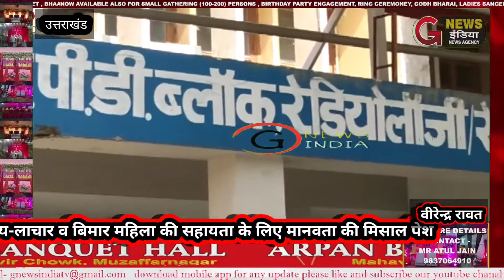असहाय-लाचार व बिमार महिला की सहायता के लिए आगे आकर कुछ लोगों ने मानवता की मिसाल पेश#gnewsindia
*स्लग असहाय-लाचार व बिमार महिला की सहायता के लिए आगे आकर कुछ लोगों ने मानवता की मिसाल पेश की।*
*स्थान--- थराली।*
*रिपोर्ट सुरेन्द्र धनेत्रा।*

एंकर आज के यह एक यह एक बड़ी खबर है कि मानवता आज भी जिंदा है इसकी वानगी आज नारायणबगड़ में एक बिमार और असहाय बूढ़ी महिला की मदद करते हुए लोगों को देखा गया। हालांकि बताया जा रहा है कि महिला के लड़के और लड़कियां भी मौजूद है परंतु मालूम हुआ कि इस महिला को बुढ़ापे में सबने दर-दर की ठोकरें खाने के लिए छोड़ दिया।इस महिला की देखभाल और खान-पान सहित बिमारी का इलाज नारायणबगड़ के व्यवसायियों और स्थानीय अच्छे लोग बहुत महीनों से कर रहे थे।

यह बहुत ही सराहनीय और  गौर करने वाली दीगर बात है कि नारायणबगड़ में स्थानीय लोगों व पुलिस प्रशासन तथा स्वास्थ्य कर्मियों ने मानवता की मिसाल पेश करते हुए एक बीमार वृद्ध महिला को उपचार के लिए श्रीनगर भेजने की व्यवस्था की है। असहाय वृद्ध महिला के मददगार बनने वालों की आम लोगों ने तारीफ की है।

पिछले कई  महिनों से डुंगरी गांव की प्यारी देवी (70)पत्नी स्वर्गीय शंकरू लाल नारायणबगड़ बाजार में बी मारी की हालत में दर-दर भटकने के लिए मजबूर थी। कुछ दिन पहले इस वृद्ध महिला को सड़क पर  अज्ञात वाहन ने कुचल डाला था। जिससे  महिला के दोनों पैर बुरी तरह जख्मी हो गए थे। सरकारी अस्पताल नारायणबगड़ के स्वास्थ्य कर्मियों ने भी वृद्धा का लगातार उपचार किया। परंतु अब महिला के पैरों में फ्रैक्चर होने की दशा में उसका इलाज यहां पर होना संभव नहीं था,लेकिन असहाय महिला का आगे हायर सेंटर में इलाज में तीमारदार न होने की समस्याएं खडी हो रही  थी। ऐसे में नलगांव निवासी संदीप कुमार सोनी ने महिला को उपचार के लिए श्रीनगर ले जाने का बीड़ा उठाया तो पुलिस चौकी प्रभारी एसआई  नवीन सिंह नेगी ने इस नेक काम के लिए आर्थिक मदद दी।

प्राथमिक स्वास्थ्य केंद्र के प्रभारी चिकित्साधिकारी डा नवीन चन्द्र डिमरी,फार्मेसिस्ट जगजीत सिंह नेगी ने महिला के इलाज व भोजन की सहायता करते हुए सोमवार को श्रीनगर तक सरकारी वाहन उपलब्ध कराने में महत्त्वपूर्ण योगदान दिया।

बाइट संदीप कुमार सोनी।
मददगार, तिमारदार।
बाइट डॉ नवीन चन्द्र डिमरी।
प्रभारी चिकित्साधिकारी।